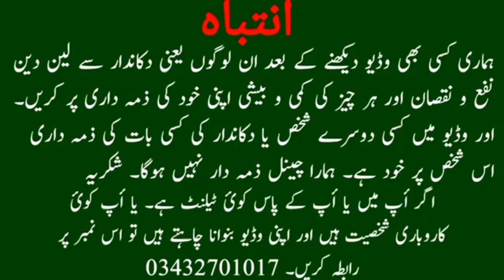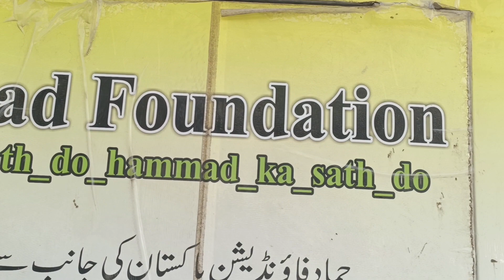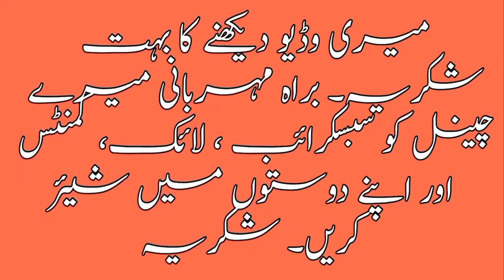Sasti cheapest Chicken 100/- & Fruit and Vegetable 10/- stall at Civic Centre ruined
Sasti cheapest Chicken 100/- and Fruit and Vegetable 10/- stall at Civic Centre ruined , Hi, Friends my name is Muhammad Ahsan and my channel name is Wow Enjoy Party.  This channel is about information of all Markets and Mandi latest update. I am exploring Sasti Chicken 100/- and Fruit and Vegetable 10/- stall at Civic Centre ruined .
sabzi mandi karachi price list today, sabzi mandi karachi, Vegetable market  2023, Karachi sabzi mandi, Karachi sabzi mandi rates, Vegetable market, sabzi mandi karachi today, Karachi's biggest wholesale vegetable and fruit market located at super highway, karachi sabzi mandi superhighway,  Current price of vegetables. This is one of the cheapest and largest wholesale vegetable market in Pakistan.daily vlog, street food, , village food and village life,